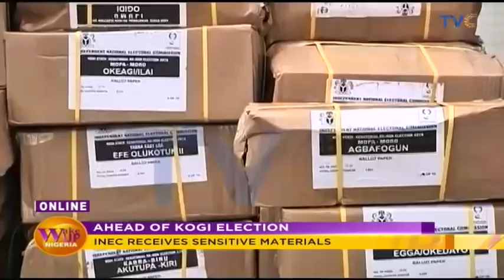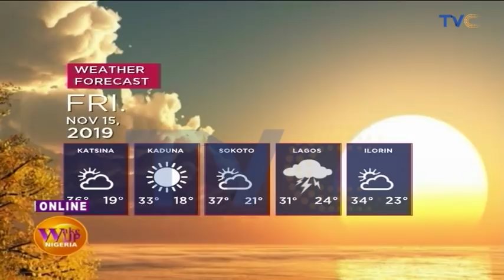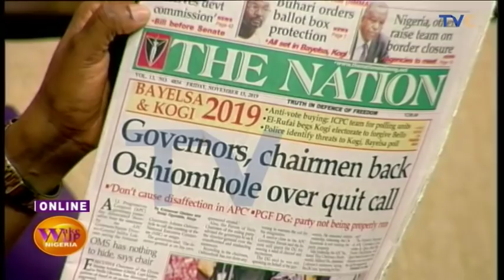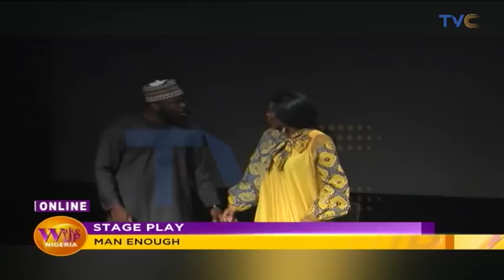Fun Friday With Omotola Jalade Ekeinde And A Meal Of Japanese Pancake | EP 604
Wake Up Nigeria, November 15, 2019 (Full video)